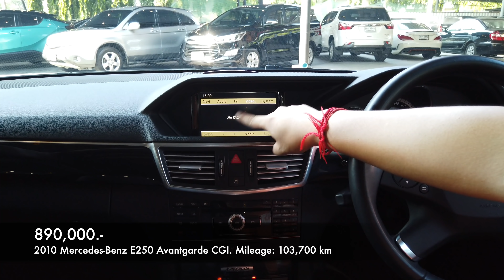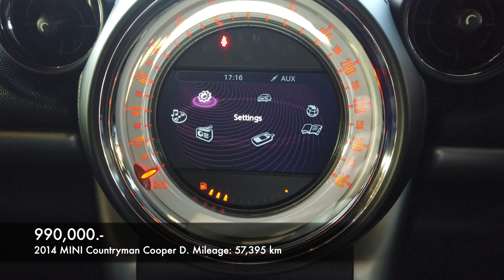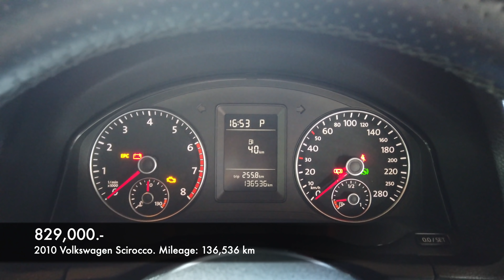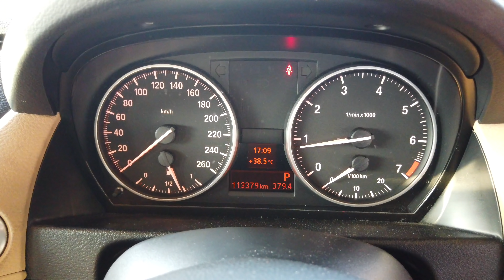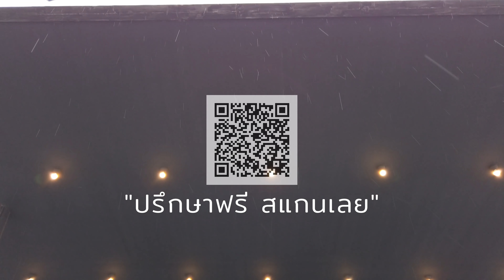รถยุโรปหลักแสน ราคาต่ำกว่าล้าน ภาค2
🏎    Mercedes-Benz E250 Avantgarde CGI    🏎
ปี 2010
🏎    MINI Countryman Cooper D    🏎
ปี 2014
🏎    MINI Countryman Cooper S    🏎
ปี 2011
🏎    Volkswagen Scirocco    🏎
ปี 2010
🏎    Audi A1 1.4 TFSI S line    🏎
ปี 2011
🏎    BMW X1 sDrive18i    🏎
ปี 2011

💁🏻‍♀ อาชีพไหนก็ออกรถได้ ติด BL ก็ไม่ใช่ปัญหา ให้คำปรึกษาฟรี
💁🏻‍♂ รับเทิร์นรถให้ราคาสูง
❌ ไม่มีชนหนัก  ❌ ไม่มีคว่ำ  ❌ ไม่มีน้ำท่วม
❌ ไม่ใช่รถประมูล  ❌ ไม่ใช่รถเช่า
💯 รถบ้านแท้ๆ ซื้อจากเจ้าของรถตัวจริง

รวมรีวิวรถมือสอง

รถสัญชาติยุโรปมือสอง (ยี่ห้ออื่นๆ)